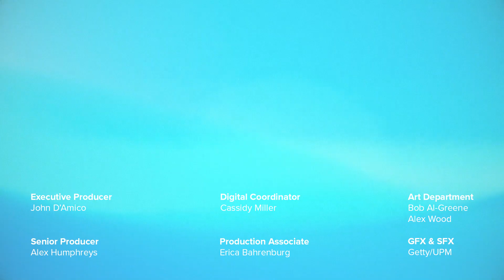Exploring The Ocean Just Got Easier Thanks To This Underwater 'GPS' | Future Blink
MIT researchers have developed a battery-free, underwater pinpointing system which can provide positioning information by picking up on signals from its environment.